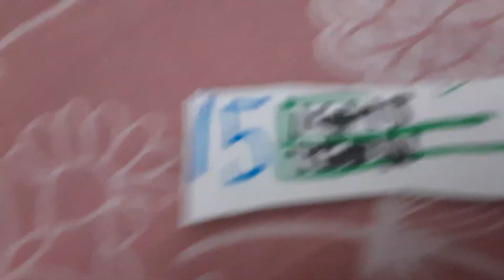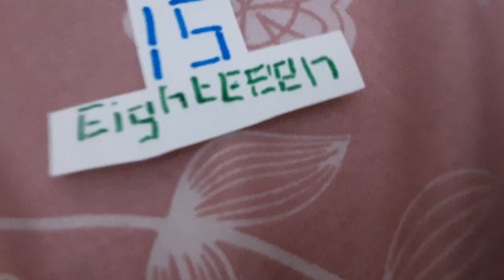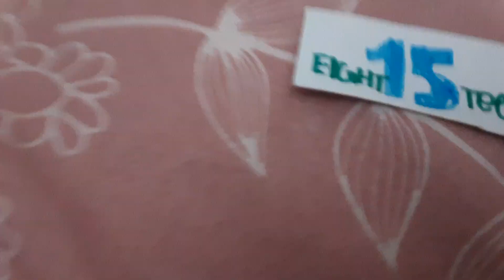History of 15 Eighteen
Welcome to the 1st history of BFM